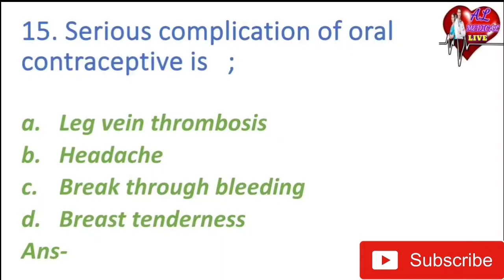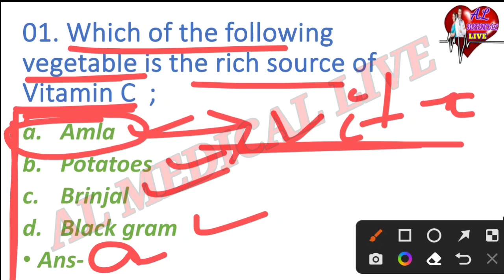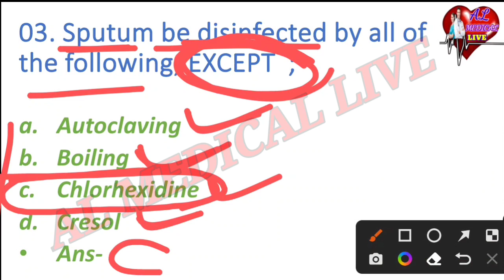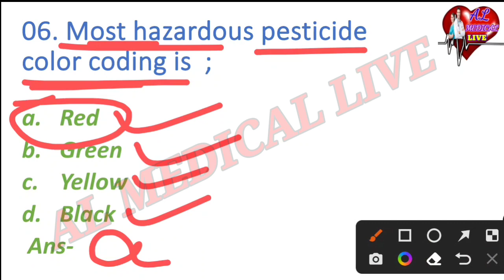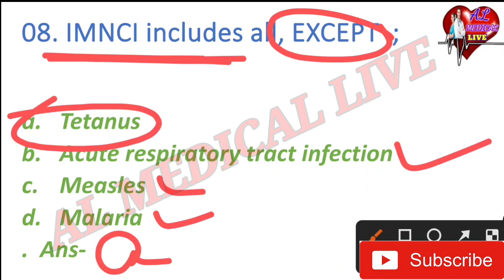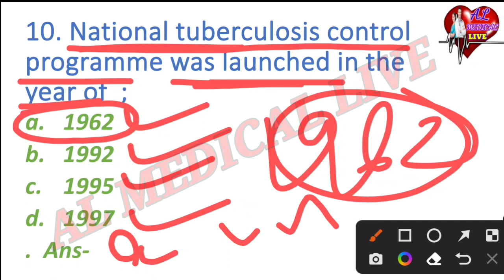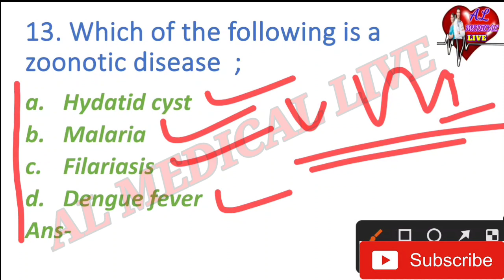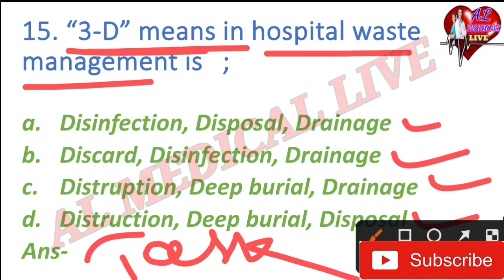COMMUNITY HEALTH NURSING(Part-09)//MCQ SERIES -88//OSSSC NURSING MCQ//BY AJAYA SIR//AL MEDICAL LIVE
1. ODISHA NURSING OFFICER
2. Odisha Nursing Officer Vacancy
3. Staff Nurse Vacancy
4. OSSSC Nursing Officer Selection MCQ
5. OSSSC Nursing Questions and answer
6. Nursing Questions and answers
7. Image Based MCQ
8. AIIMS Nursing Officer Vacancy
9. AIIMS Nursing Officer Previous year Question and answers
10. AIIMS Nursing Officer Selection Questions and answers

                  🙏Jay Jagannath 🙏